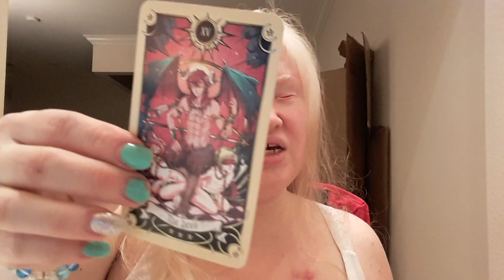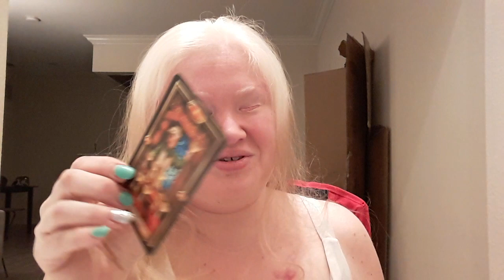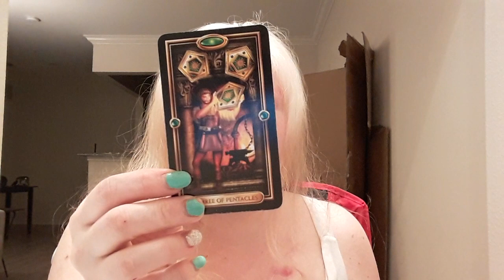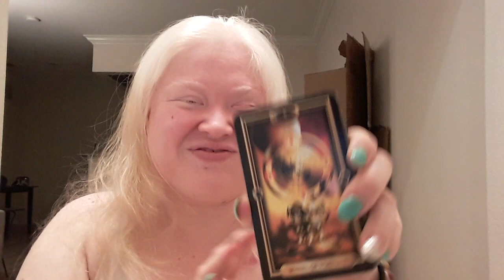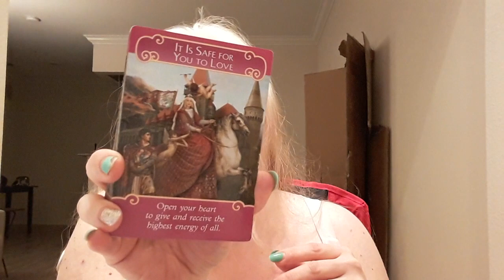LEO 1ST HALF JAN 2019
*NEW* Single Question Reading: $5.00
I need your first name, your zodiac sign, and your question. Please send a gist of your situation.

I need your first name, your Sun sign ad well as your love interests first name and Sun sign.
This reading is for you and a lover or potential lover.

I need your first name and your Sun zodiac sign.
This reading I'll hit on key things that are hitting your life in different aspects I'm your life.

I need your first name and your Sun sign.
This reading all leads to THE central issue or situation. This can be in any aspect of your life.

If you would like me to focus on a certain aspect of your life, please let me know.

Please allow up to 1 week to receive your personal reading private links.

Namaste,
❤Becky❤